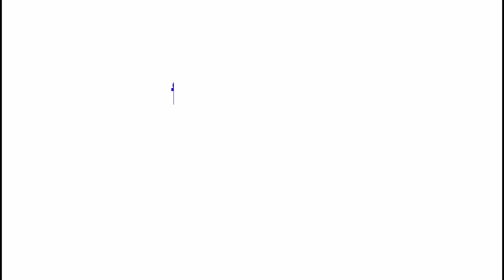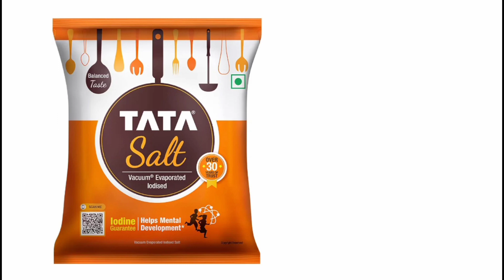Dhanteras 2023 धनतेरस कब है पूजा का शुभ मुहूर्त | सोना अगर नहीं खरीद सकते तो क्या खरीदें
2. this video also for teaching purpose 3.it is not transformative in nature 4.i only used bits and piece of video

teaching

educational or personal use tips the balance of in favor of fair